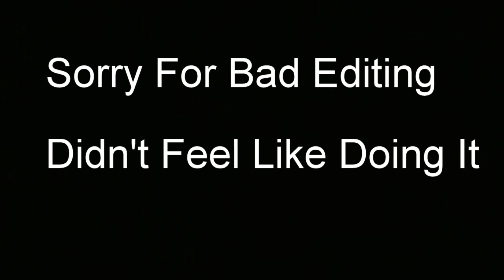Last One To Leave The Freezing Snow Wins _______$